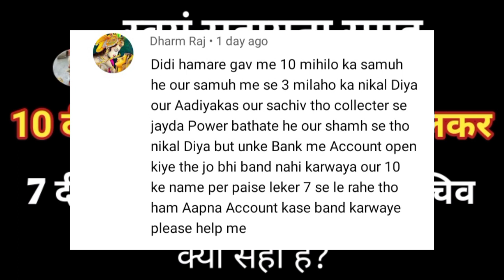10 दीदी का पैसा 7 दीदी से लिया जा रहा है क्यों?? Swayam Sahayta Samuh || SHG nrlm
10 दीदी का पैसा 7 दीदी से लिया जा रहा है क्यों?? Swayam Sahayta Samuh || SHG nrlm